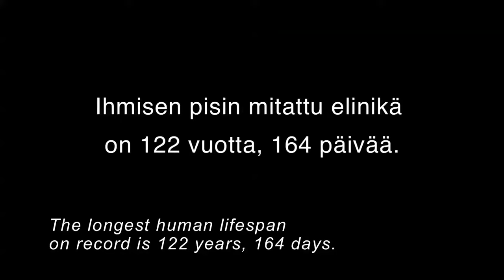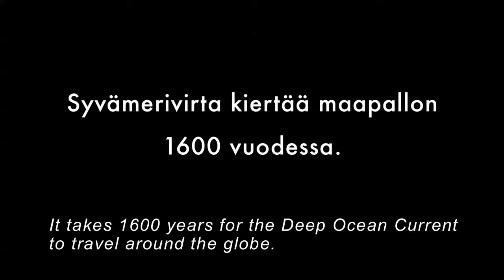ARANDA Trailer HD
Elokuva Aranda merentutkimusaluksesta Filmimaa Oy 2011